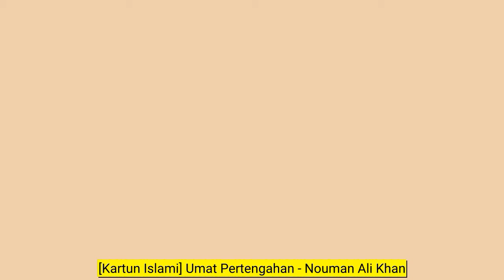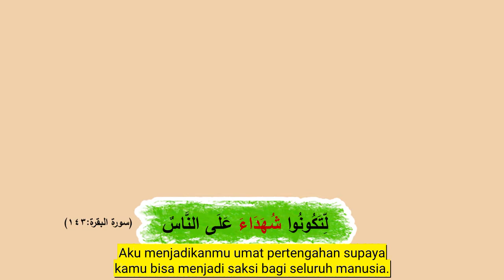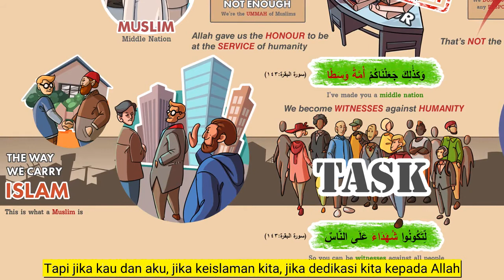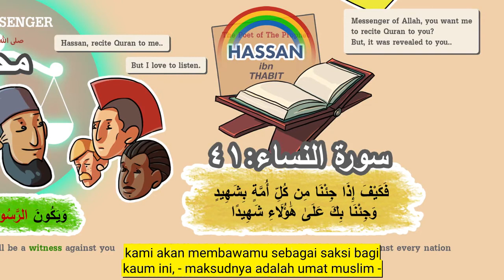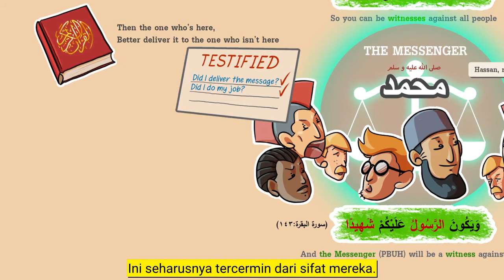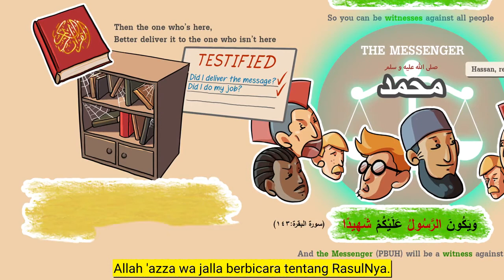[Kartun Islami] Umat Pertengahan - Nouman Ali Khan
Aku menjadikanmu umat pertengahan supaya kamu bisa menjadi saksi bagi seluruh manusia. Kau dan aku dijadikan bagian dari umat ini dan tugas dasar kita adalah agar kita menjadi saksi atas kemanusiaan.

Kau tahu apa artinya? Artinya kita membawa Islam ketika kita membuka mulut dan kita membawa Islam dengan karakter kita, ketika melakukan bisnis dengan orang lain, ketika kita bertetangga, ketika kita melewati sebuah jalan, cara kita menjawab, cara kita menghadapi orang yang tak acuh. Kita terus-menerus menjadi saksi atas kemanusiaan bahwa seperti inilah seorang muslim.